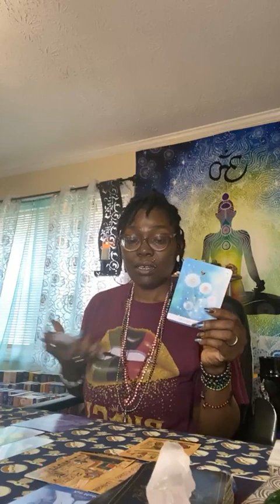Elemental Week Ahead:Air🌬️Signs Aquarius♒,Gemini ♊, Libra ♎_Trusting in the Divine is a Commitment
Elemental Week Ahead: Air 💨Signs: Aquarius ♒️ , Gemini ♊️ , Libra ♎️
Trusting in the Divine is a Commitment to being Fearless.

Zelle: available upon request

Facebook: Ros'Mika BlackMoon Harris/ BlackMoon Goddess Intuition
YouNow: @BlackMoon_BMGI

PRODUCTS and SERVICES:

PRODUCTS: Handmade By BlackMoon

It's Butta Baby_ All-Natural Whipped Shea Body Butta:

*Crystal Infused Butta _ Unscented only, Glitter and Color Available. **Each jar comes with a crystal**
* Unscented/Uncolored Butta
* Unscented/Uncolored Glitter Butta

Smudge Sprays:

*Protection
*Cleansing
*Abundance
*Aura Clearing
*Attraction

Gift Baskets/Keepsakes Boxes:

Smudge
Protection
Third- Eye Opening
Chakra Balancing
Purification
All Occasions and Holidays

PSYCHIC/ SPIRITUAL SERVICES:
Personal Readings are open. Click the Book Now Button on my Facebook Page: BlackMoon Goddess Intuition

Candle Workings:
7-DAY: $33.33
14-DAY: $66.66
24-HOUR: $100.00

*ASK ABOUT OTHER SPIRITUAL WORKINGS*

COACHING/MENTORING SESSIONS:
Openings available for Spiritual Transformation Coaching:
* Individual Coaching Sessions available
* Coaching Packages available

THANK YOU FOR ALL OF YOUR LOVE, SUPPORT, AND POSITIVE ENERGY. MAY SPIRIT BRING LOVE, AND ABUNDANCE INTO YOUR LIFE. ASE'
BE FLUID 🌊✊🎆🧿